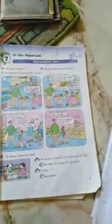مس_أمنيه شرح منهج time for english 5 unit 7